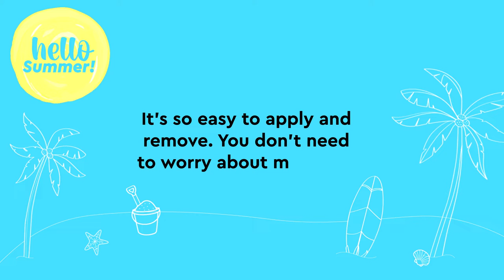Paint a Bee with Snazaroo at WHSmith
Here comes summer! Get buzzy with this super simple 3-step Bee face paint guide, follow along with the video to create a vibrant, colourful look that will spark your little one’s imaginations. From garden parties to rainy days in, our face paint kits have you covered!